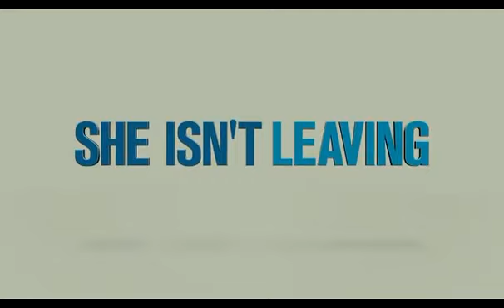Jack and Jill trailer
Gênero: Comédia, Romance
Diretor: Dennis Dugan
Elenco: Adam Sandler, Katie Holmes, Al Pacino
Escritores:  Adam Sandler, Steve Koren, Robert Smigel